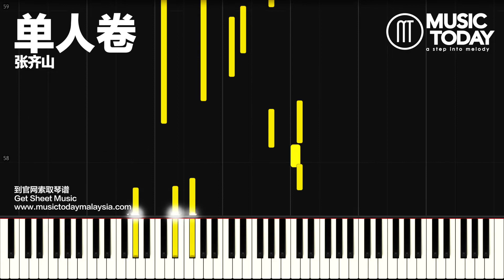张齐山 – 单人卷钢琴教学版 Piano Tutorial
♬ 張齊山–單人券鋼琴抒情版
♬ Trương Tề Sơn Daniel – Tấm Vé Của Một Người Đàn Piano